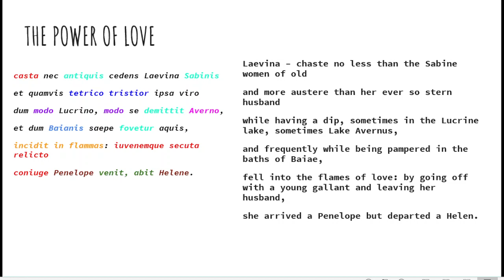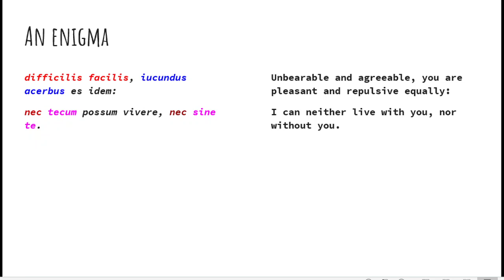Martial 2 poems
Eduqas GCSE Latin Set Texts 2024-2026